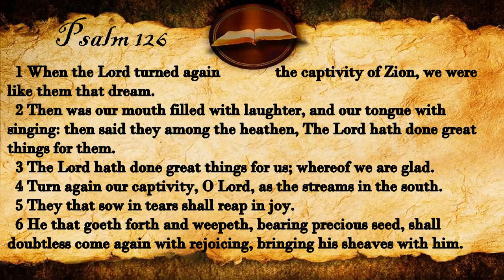Psalm 126 | KJV Audio (With Text)